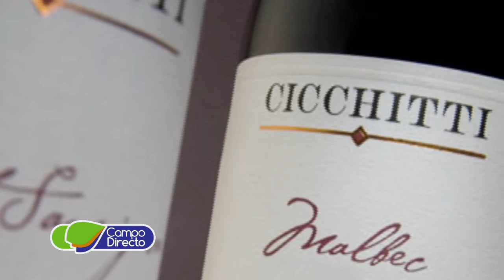Bodegas Cicchitti en el Remate Aniversario Consignaciones Córdoba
Bodegas Cicchitti, a través de su distribuidor El Aljibe Aguas, estuvo presente en La Sociedad Rural de Jesús María, participando del 1er. Remate de Vientres y en el Remate Aniversario de Consignaciones Córdoba.

Entrevista: Carlos Davico Elokdi
                    Bebidas Premium – Bodegas Cicchitti